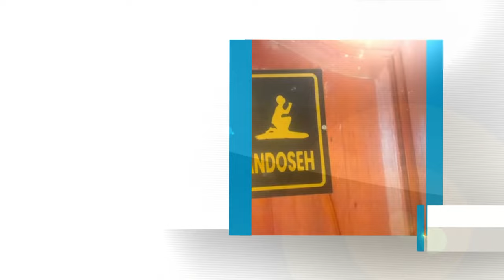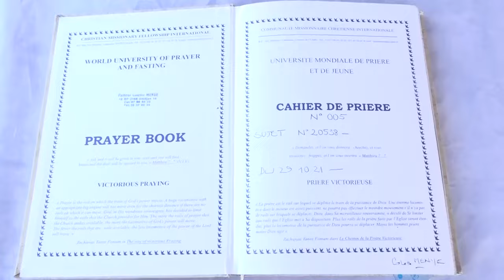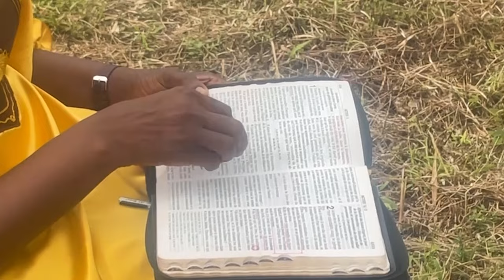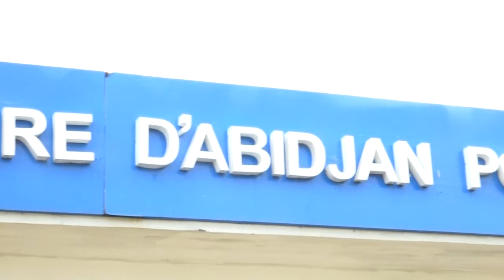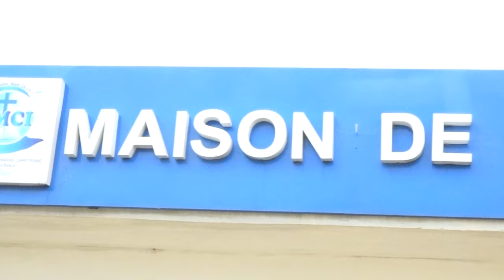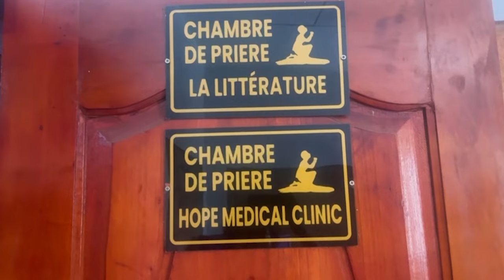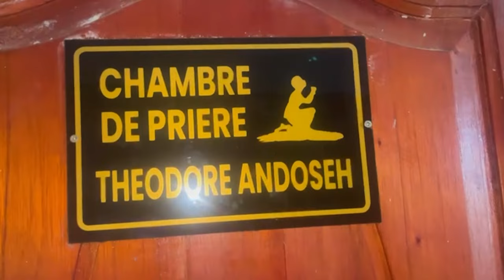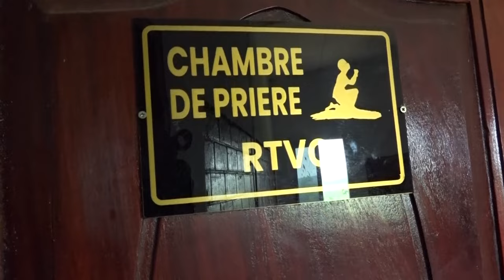LA MAISON DE PRIERE D'ABIDJAN POUR TOUTES LES NATIONS (MPAPTN)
La Communauté Missionnaire Chrétienne Internationale (CMCI) en Côte d'Ivoire présente :
ENTRETIEN AVEC LA DIRIGEANTE PRINCIPALE DE LA MAISON DE PRIERE POUR TOUTES LES NATIONS EN CÔTE D'IVOIRE
Orateur : Colette MENYE